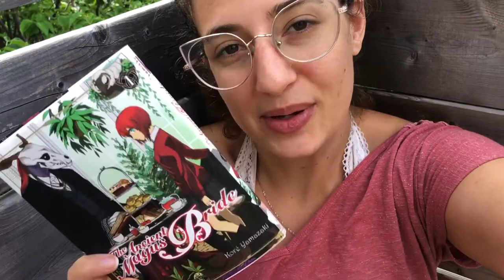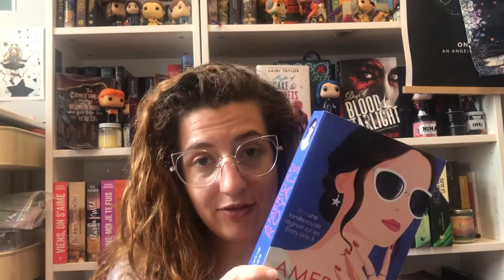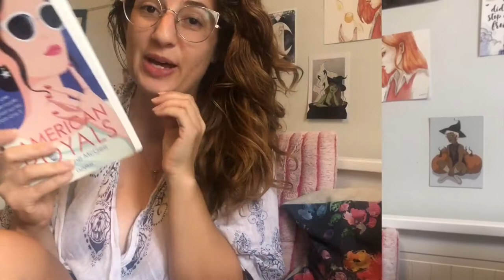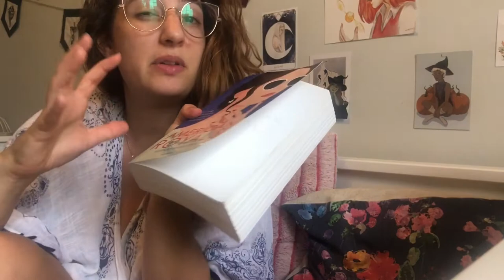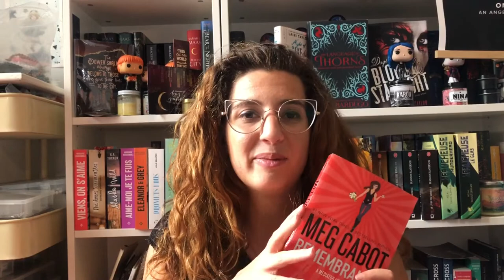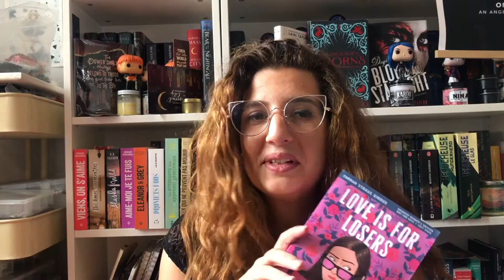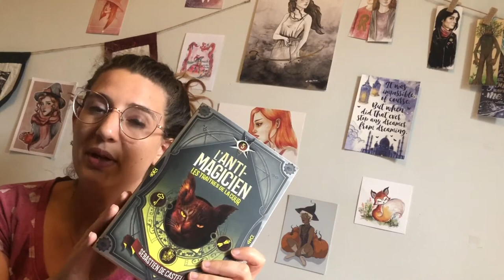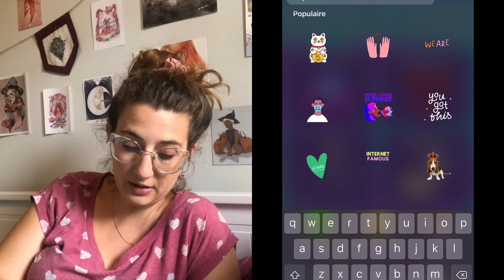🇬🇧 Starting on the right foot and making tea ! ReadingRush vlog days 1-3 (sous titres 🇫🇷)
⬙⬙⬙OPEN ME⬙⬙⬙

Hi everyone!
Here is my vlog for the first 3 days of the ReadingRush readathon! First vlog ever :O

⬙More about be⬙
My name is Elise (she/her), I'm French but I've been living in Canada for 5 years now! As you can see, I read mostly in English (though I do keep reading in French too), and I decided to create this channel with bilingual videos because it's important to me to represent both sides of me ;)